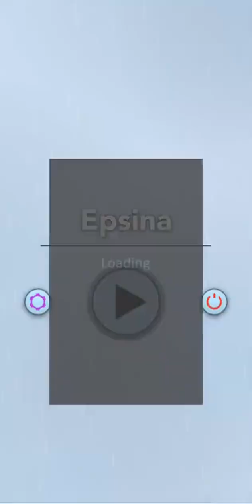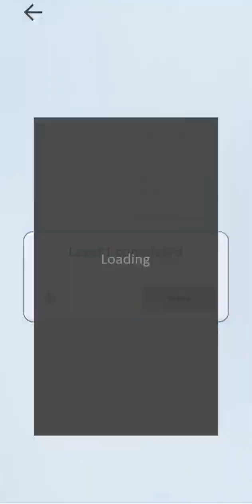Drevepsina Gameplay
Drevepsina is a simple RTS mobile game about impressive large scale battles.

 Develop your base, train your army, and destroy your opponents.

I respect the players, so I did not add advertising or microtransactions to the game.

Drevepsina Features:
- Easy to learn
- Campaign mode
- Quick game mode
- Clean UI